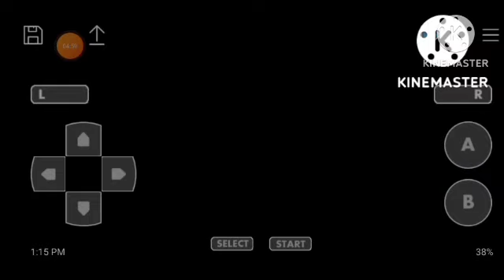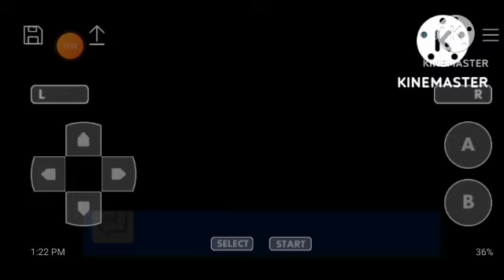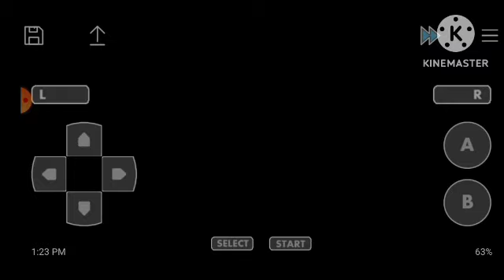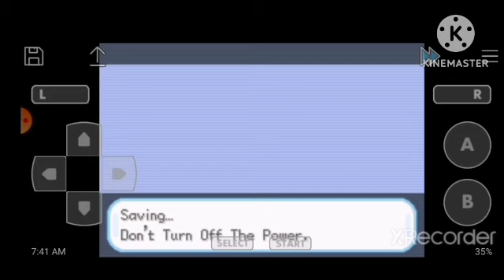I played Pokemon Unown gba for 100 hours